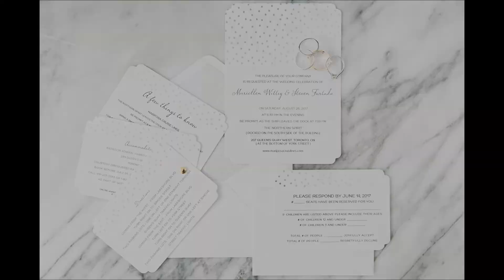Toronto Mariposa Cruises Wedding: Mariellen + Steven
Mariellen and Steven had a beautiful cruise wedding with Mariposa Cruises! They had a sunset ceremony with views of Toronto behind them. It was so picture perfect.

Wedding Photographer: Samantha Ong Photography
Venue: Mariposa Cruises
Bridal Boutique: David's Bridal
Groom Attire: Joseph Abboud from Moores
Bridesmaid Gowns: David's Bridal
Cake Designer: Amanda Foong Cakes
Ceremony Decor: Elevated Events